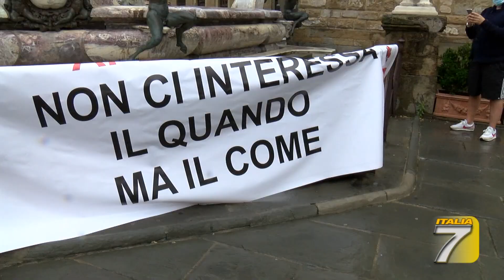TGT - I ristoratori: "Così non riapriamo"